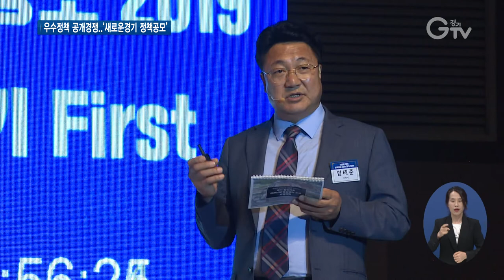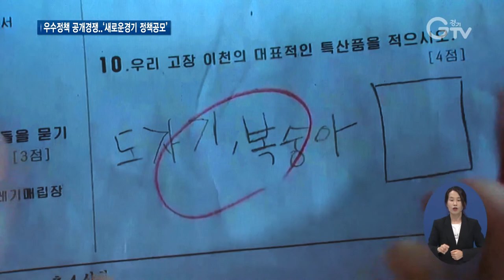600억 대박 예산 걸고 지자체 ‘정책 겨루기’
[앵커멘트] 총 600억 원의 대박 예산이 걸린 지자체 사업설명회가 열렸습니다. 경기도 14개 시∙군이 저마다 톡톡 튀는 정책을 가지고 최종무대에 올랐는데요. 대규모 사업비를 향한 열띤 경쟁의 현장, 한선지 기자가 담아왔습니다. 보시죠.

[리포트]
거액의 특별조정교부금을 두고 벌이는 지자체 공개 경쟁, ‘새로운경기, 정책공모’ 현장.

예선을 뚫은 14개 지역이 지역경제 살리기라는 목표 하나로 본선에 올랐습니다.

[현장음] 엄태준 / 이천시장
“반도체 대표 도시로서의 지속적인 성장과 더 나아가서는 경기도의 미래산업을 이끌어나가고자…”

시∙군이 준비한 정책을 발표하고, 20명의 심사단과 1천여 명의 도민평가단이 사업성을 따집니다.

적게는 20억 원, 많게는 100억 원의 사업비가 등수에 따라 지원됩니다.

시∙군의 열정만큼 응원전도 뜨거웠습니다.

단체복으로 단합한 곳부터 LED 머리띠와 꽹과리까지 등장했습니다.

성공 가능성이 높은 정책을 공개 경쟁으로 뽑아 예산을 더 효율적으로 쓰기 위한 취지입니다.

[현장음] 이재명 / 경기도지사
“경쟁을 통해서 합리적이고 또 가성비 높은 정책들이 경기도정에 주요 정책으로 채택될 수 있도록 저희도 노력하겠습니다.”

사업 규모에 따라 대규모와 일반 부문으로 나눠 순위를 가렸고.

최고상금 100억 원의 주인공은 팔당호와 북한강, 남한강이 만나는 팔당허브섬에 둘레길을 조성하는 내용의 ‘광주시’에게 돌아갔습니다.

[인터뷰] 서명숙 윤은미 / 대규모부문 대상(광주시 발표자)
“무엇보다 44년간 중첩적인 규제로 피해를 받아온 지역주민들에게 정말 특별한 보상의 효과가 있을 것으로 기대하고 있습니다.”

일반부문 대상은 하남시로, 구도심에 자리한 옛 시청 부지를 문화시설로 탈바꿈시키겠단 계획으로 60억 원을 거머쥐었습니다.

이밖에 이천의 반도체 인프라를 활용한 첨단기술교육센터와 가평 자라섬 생태관광지 조성사업이 각 분야 최우수상을 받아 예산을 지원받습니다.